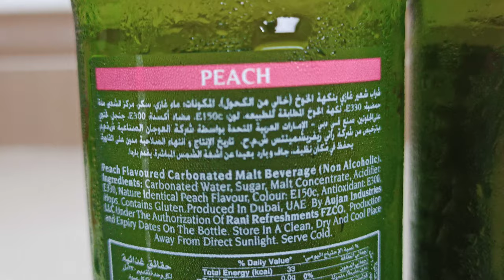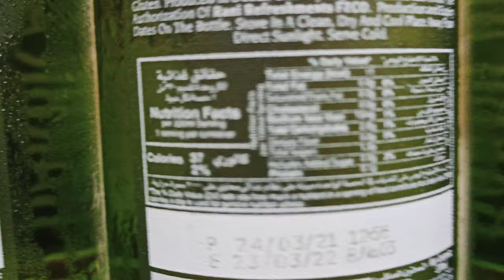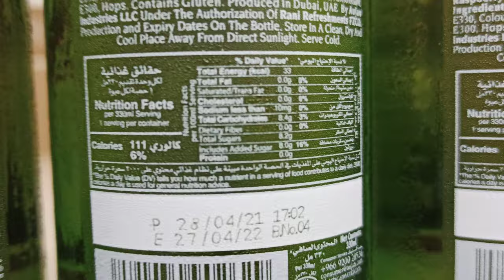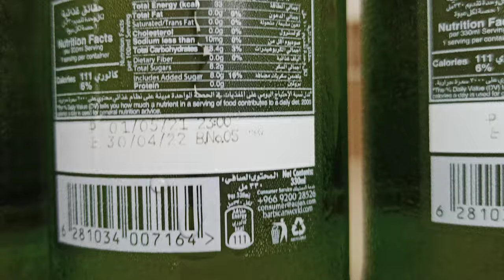Barbican (drink) - Malt · Peach · Raspberry · Strawberry ·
Barbican is a brand of non-alcoholic malt drinks distributed by the Aujan Coca-Cola Beverages Company.

The drink is primarily sold in the Middle East and North Africa. Due to the popularity of Barbican in the "Gulf countries" of the GCC, it has become a genericized trademark for non-alcoholic malt drinks.

Alcohol by volume: 0%
Manufacturer: Aujan Industries
Distributor: Aujan Coca-Cola Beverages Company (ACCBC)
Introduced: 1983